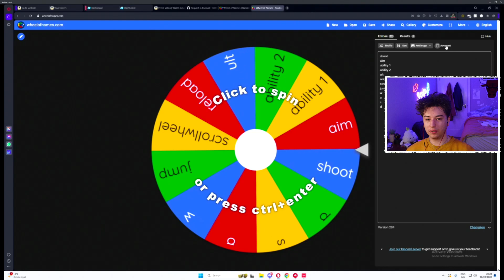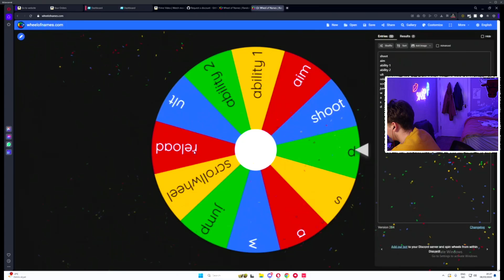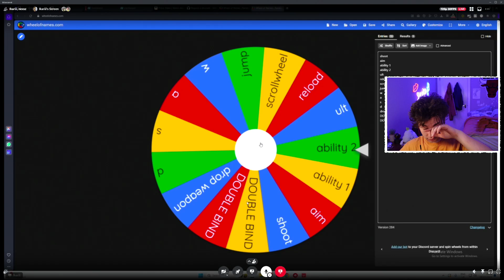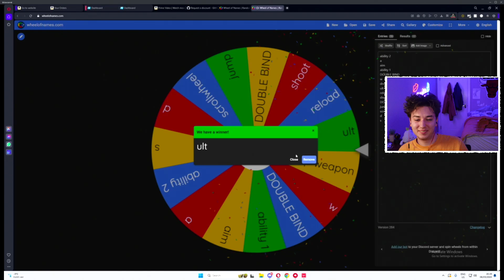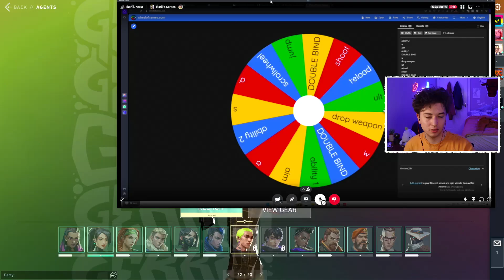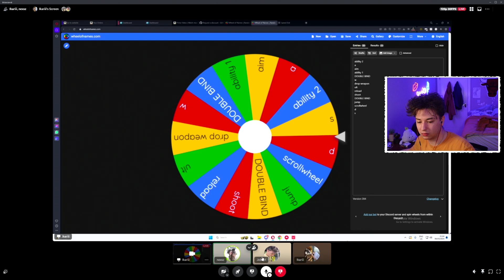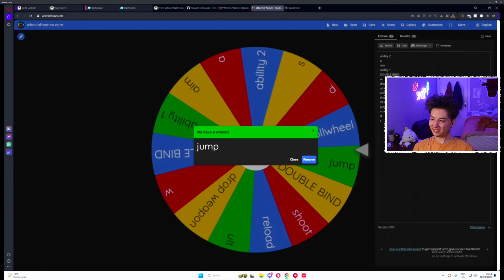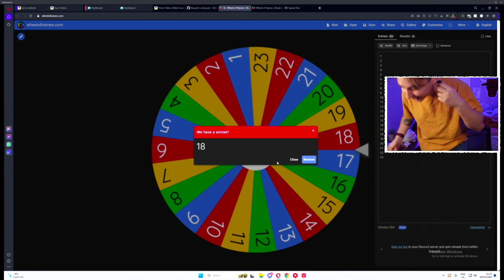Can You Win a game of VALORANT with RANDOMISED KEYS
This Twitch VOD was streamed LIVE on my Twitch on the 6th of March 2024. I play lots of Indie games and fun challenges and stream all throughout the week. We have a lot of funny moments, good bits and streamer fails! You should come check me out 😳

MON, TUE, WED, THU. FRI -  4:30PM GMT

Valorant is a team-based first-person tactical hero shooter set in the near future. Players play as one of a set of Agents, characters based on several countries and cultures around the world. In the main game mode, players are assigned to either the attacking or defending team with each team having five players on it.